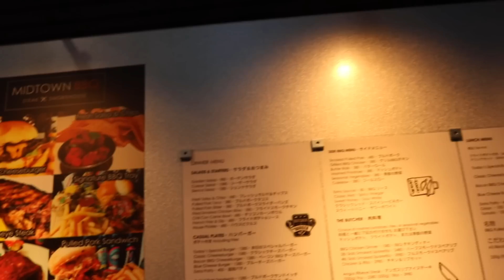המבורגר הכי אדיר? עשוי מבשר וואגיו A5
סוג האיכות של בשר וואגיו A5
כאן ניתן להגיע למסעדה שנמצאת בעיר נאגויה יפן|

✡ אל תשכחו להירשם לערוץ וללחוץ על הפעמון, כי זה יעשה לכם רק טוב

סנאפ צ׳אט(Snapchat):
 irachan18@

STEAM:
Ira Chan

♥︎איפה ניתן להשיג Tokyo Treat?

♥︎איפה אפשר להשיג Yume Twins
קוד הנחה: Irachan3

איפה ניתן להשיג nmnl? (קופסאת איפור וטיפוח יפני)
קוד הנחה: Irachan3

איביי

♥︎שאלות נפוצות אליי♥︎

♥︎איזה סוג המצלמה את משתמשת?:
 (CANON EOS 8000D (Canon EOS 760D,EOS Rebel T6s)

♥︎באיזה תוכנת עריכה את עורכת ? : Final cut Pro\Adobe Premiere

♥︎את ישראלית? כן, ישראלית ממצוא רוסי.

♥︎את נשואה ? :כן, לרון.

♥︎את נשואה ליפני?: לא הוא  אמרקאי ישראלי.

♥︎מה את עובדת ביפן: גננת (בגן בינלאומי).

♥︎איך קוראים לחתולות שלך: אציו ומייטי

האם אוכל ביפן כשר: לא

היי טומודאצ׳ים,
הגעתם עד הסוף אז...
1) תספרו בתגובות איזה פרסומת הייתה לפני שהתחיל הסרטון שלי?
2)ושיתפו את הערוץ ל10 חברים.
 3)תרשמו ״אבטיח מפוקסל״ בתגובות, בשביל שאדע שעשיתם את הכל!

מסומסממת אליכם טומודצ׳ים שלי,
 אירה  ♥︎^_^♥︎